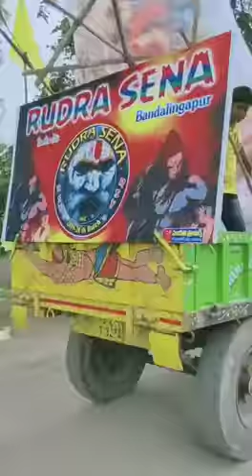RudrA sena youth bandalingapir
R s y ganapathi